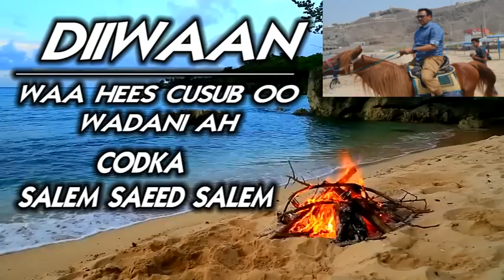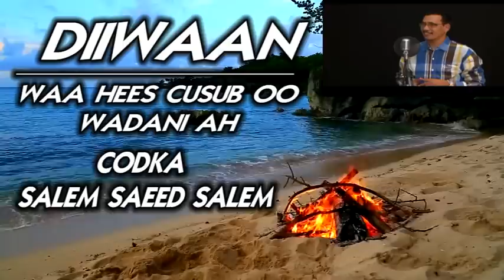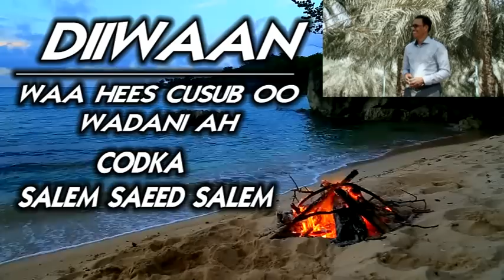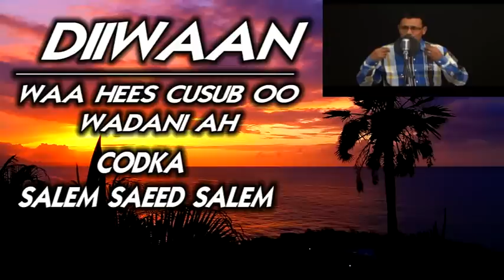SALEM SAEED SALEM HEESTA DIIWAAN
WAA HEES WADANI AH